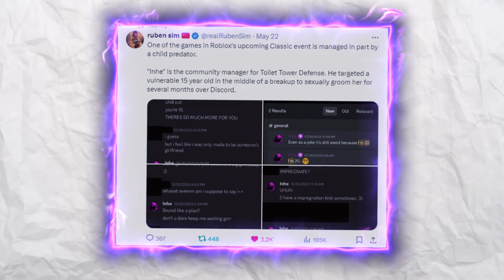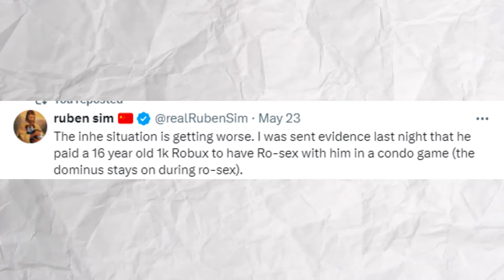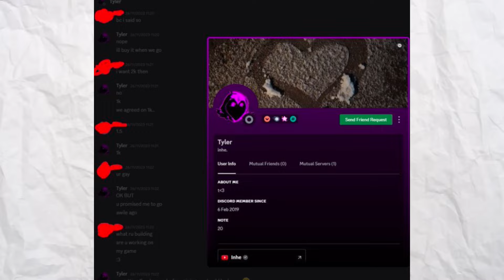Inhe Allegations Just Got Worse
Give My Channel A Chance, Use To Post Anime Videos & Now I'm Doing Commentary.